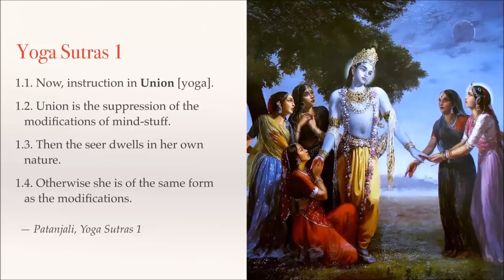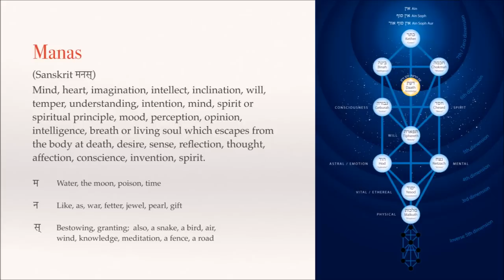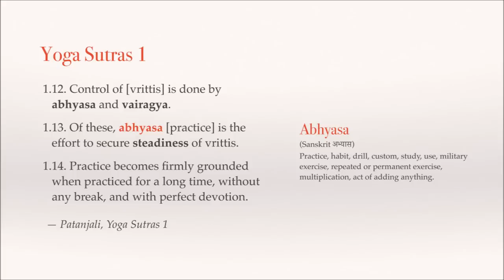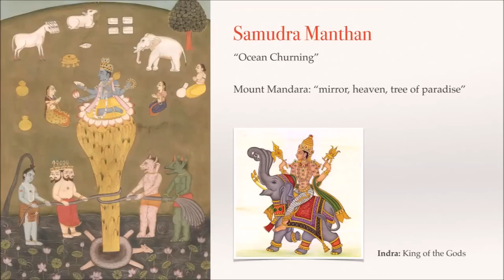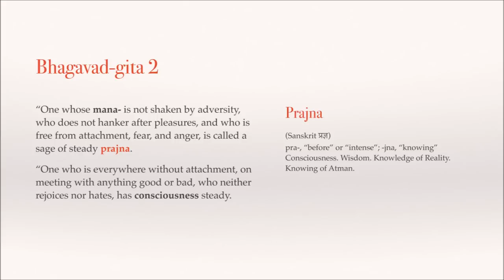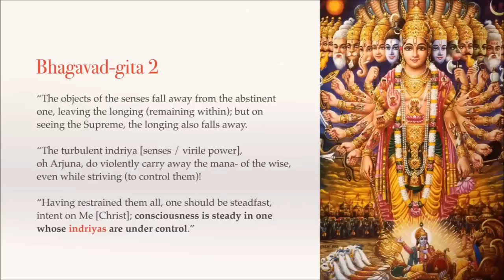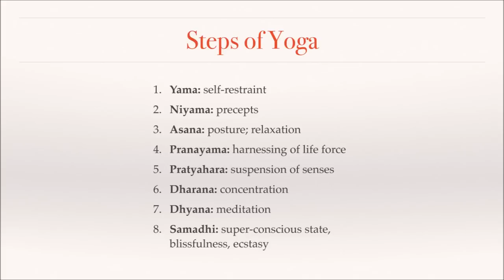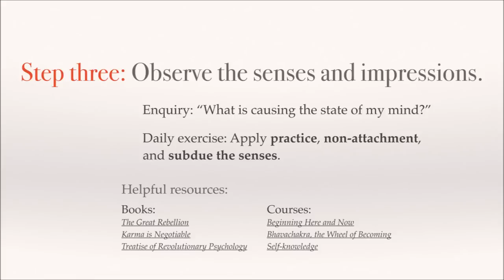Practical Spirituality 03 Yoga and the Senses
Continuing the course about Raja (Ashtanga) Yoga as explained by Krishna and Patanjali, this lecture examines the role of the senses in our experience of life, especially spiritually. Learn how to work effectively with the senses in order to establish a serene, peaceful, calm mind, heart, and body, the basis for true meditation. This lecture also explains the symbolism of the ￼Samudra Manthan, the "churning of the ocean" symbolized in Hindu mythology.

The felicity that results from the gratification of desire, or that other purer felicity which one enjoys in heaven, does not come to even a sixteenth part of that which arises upon the abandonment of all kinds of craving!"

- Mahabharata, Shantiparva 177